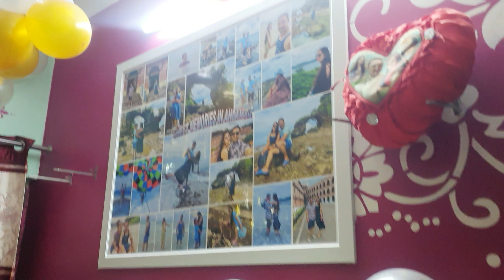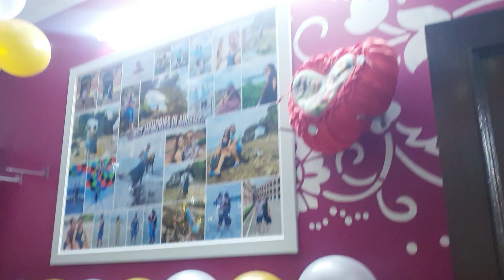Welcome baby decoration |Baby entry 🎉बड़े धूमधाम से किया baby का welcome